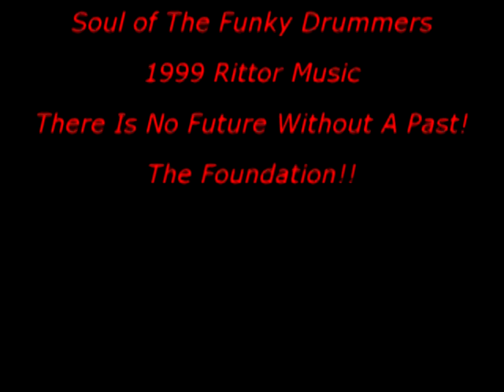CLYDE STUBBLEFIELD - THE FUNKY DRUMMER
Video Blog from The Foundation discussing the legacy of Clyde Stubblefield - the most sampled man in history.